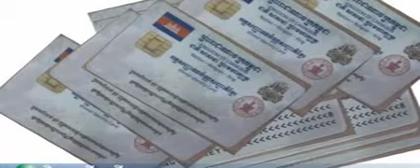Khmer Hot News today 2014 | Cambodia daily today 2014 | Khmer Hot News today 22 Nov 2014